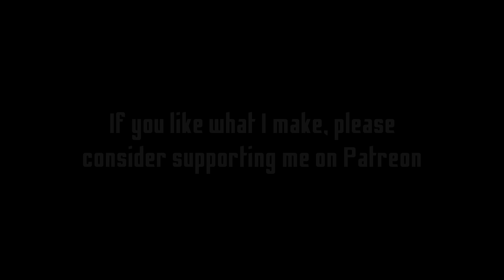Why Tanks Are Better Than Mechs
Thought I'd make a nice little filler video on the "tank vs mech" debate. Don't get me wrong, I like mechs / walkers as much as the next guy, but when you compare them to tanks they don't really make a ton of sense.

Imperial Guard video will be coming out shortly. I've been taking my time on it to make sure it's quality. Especially since people weren't too happy about the last Warhammer video.

Songs used (in order from first to last):
WH40K Mechanicus OST - Noosphere